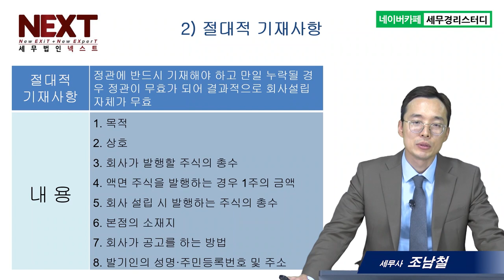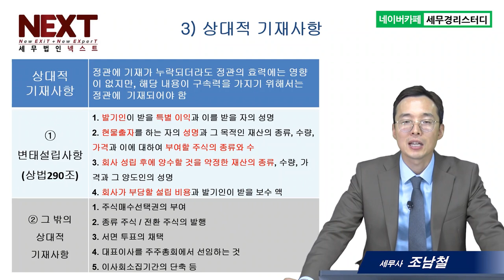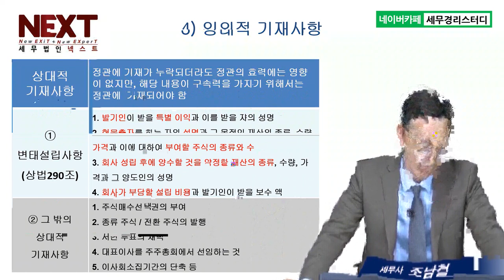법인전환, 법인 정관은 무엇인가여 - 조남철세무사 5분특강 #5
1,600개 세무실무영상 탑재 : 네이버카페[세무경리스터디]에 탑재되고 있습니다.

법인전환, 법인 정관은 무엇인가여
1) 정관의 개념
2) 절대적 기재사항
3) 상대적 기재사항, 임의적 기재사항